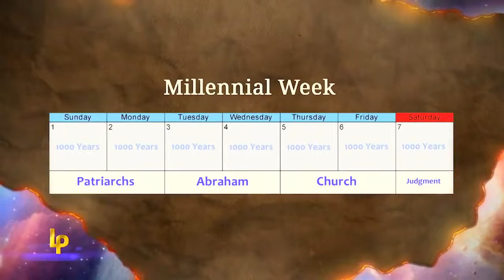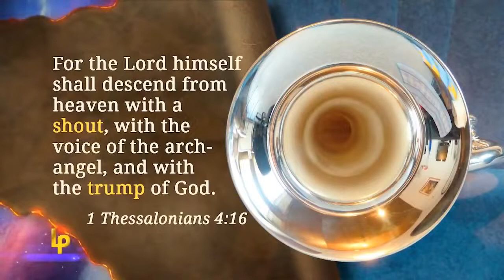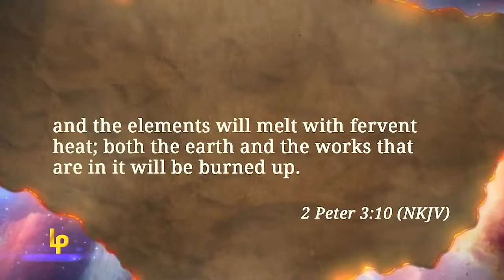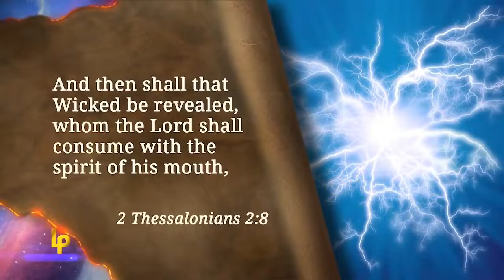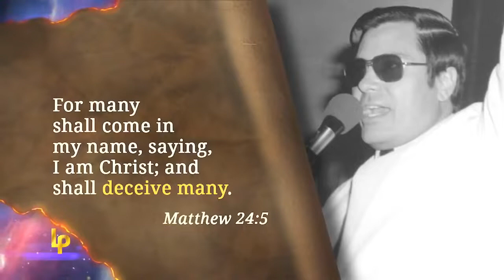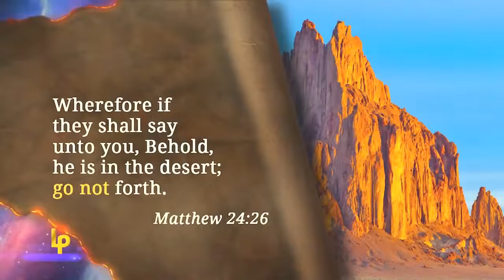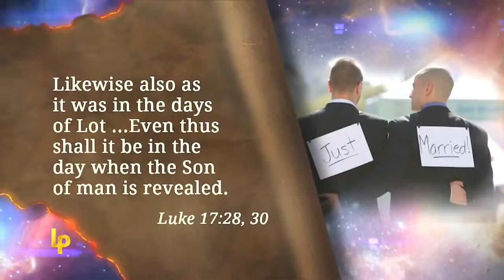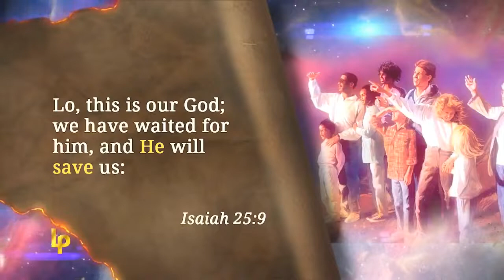The return of the King Landmarks of Prophecy #2 Pastor Doug Batchelor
2. The Prince of Pride
Ever wonder if God is love, why is there so much evil? In this presentation, Doug Batchelor reveals the true origin of sin and evil. Did God really create the devil? And if not, where did Satan come from? This eye-opening presentation lays out the Bible facts to help you understand the true story of Lucifer and his fall from heaven. You’ll also see how cultures have made a myth-like story of the devil that isn’t at all like the Bible reveals.